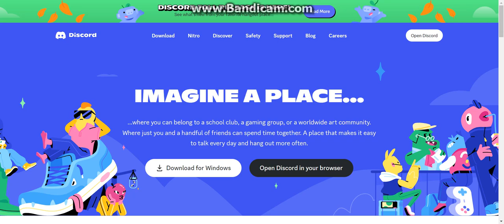Discord Halloween Did You Know Top 5